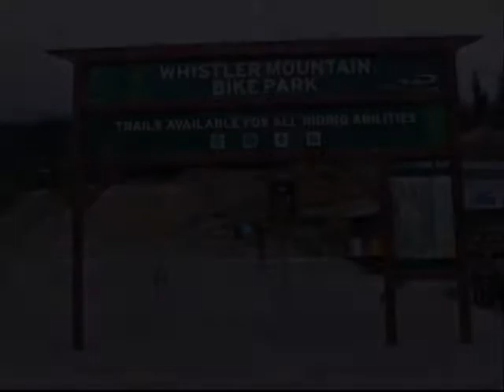Whistler 2006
Air Time